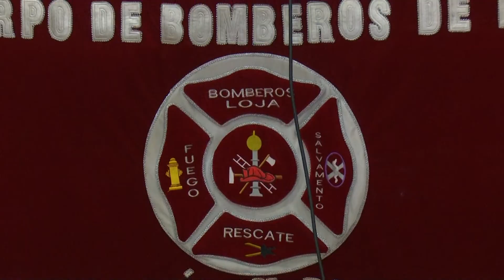Cuerpo de Bomberos del Municipio de Loja efectuóñ7 rueda de prensa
Actividades administrativas, procesos, convenios, capacitaciones para mejorar el estado del Cuerpo de Bomberos, se detallo en un intercambio con los medios de comunicación.